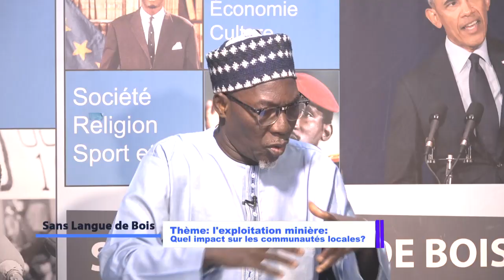SANS LANGUE DE BOIS CHERIFLA TV 19 02 2023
EXPLOITATION MINIERE: QUEL IMPACT SUR LES COMMUNAUTES LOCALES